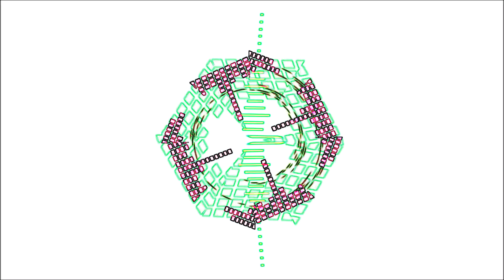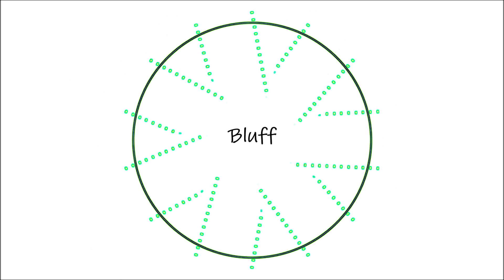【初音ミク】Bluff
Han_nin_gen Works.

お久しぶりです、生きてます。
ボカロ13作目。愛憎の彼岸で待つ曲です。

（中の人情報)
Nozomi Aoki 3rd Album 「C」 2019/04/17 リリース
各種サイトでストリーミング・ダウンロード配信予定です。AmazonではCD版でも販売予定。